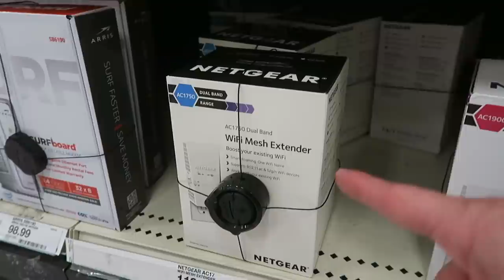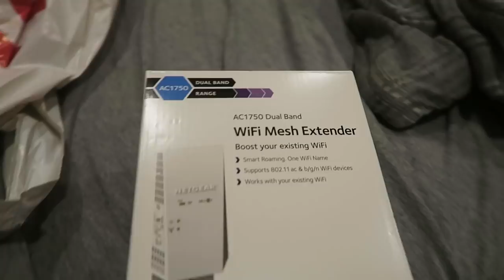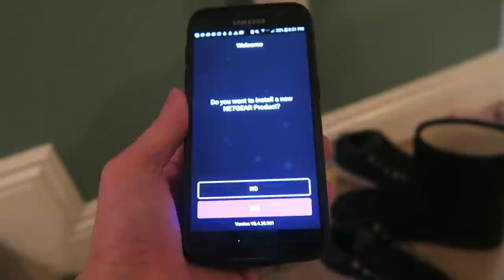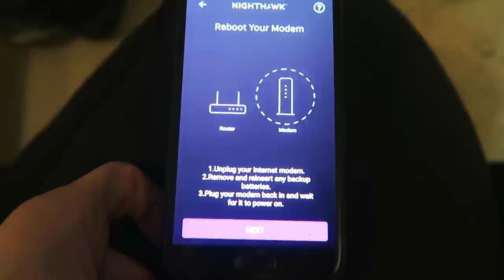Shopping For An Essential Item At Target !!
▶My Ebay Store More blu-rays and dvds coming soon on there